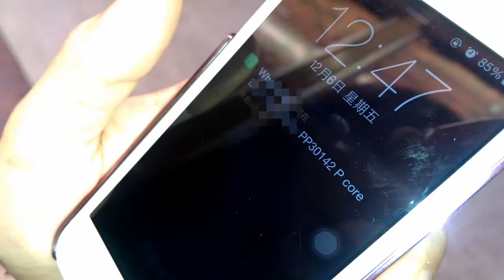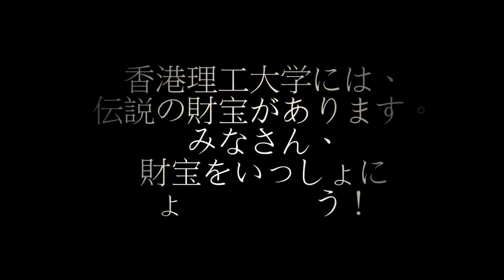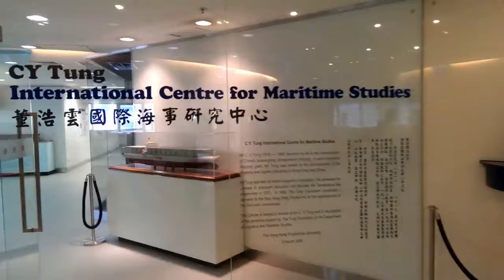大学の紹介④（伝説の財宝）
トム、ウン、ジョン、アメンダ

香港理工大学　中文及雙語学科　日本語プログラム
ビデオプロジェクト
CBS206: Comprehensive Japanese I